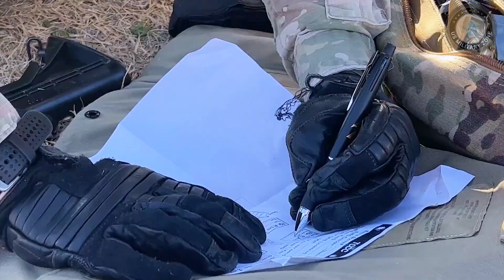US and Japan Announce New Military Agreements Aimed at Countering China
Joe Biden and Fumio Kishida, the Japanese prime minister, have announced a new era of military cooperation during the pomp and pageantry of a White House state visit aimed at countering China.

The US president said the two nations’ forces will cooperate on a joint command structure and, along with Australia, develop a new air missile defence network.

“We’re increasing the interoperability and planning of our militaries so they can work together in a seamless and effective way,” Biden said at a joint press conference with Kishida in the bright sunshine of the White House Rose Garden on Wednesday. “This is the most significant upgrade in our alliance since it was first established.